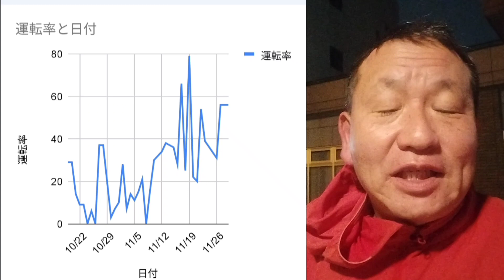Uber Eats 狭いエリアでクルクル自転車稼動【特急便】（11月30日から12月3日まで多忙のためウーバーイーツ稼働はお休みします）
Uber Eats bicycles operate in small areas [express delivery]